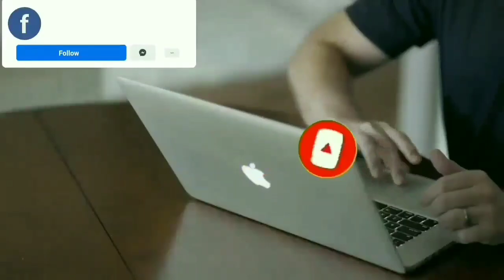Assamese News Live 2 August 2023/Ration Card Assam/YouTube Big Update/Assamese News Live/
2August Assamese News/Himanta Biswa Sarma Live/Assam Big Breaking/Assamese Latest News/News Live/

 |Assamese News Live 2August 2023|News Live

Prime Minister Narendra Modi Started his Speech in Sansari|Live From Sansari|Modi welcome to Assam

2AugustAssamese news|HSLC Latest Update
 News|Ramjan Month Big Breaking|Assamese Latest News|

Assamese Latest News|JOB vacancy News|2augustAssamese News|News Live Assamese|Assamese News 2 August Assamese News|New Scheme News|Zubin Garg Big Breaking|Himanta Biswa Sarma News|News Live

Assamese News TodaylHeavy Flood In Maharashtral Microfinance Loan MaaflAssamese Breaking NewslToday! News Assamese online Help News|Latest Assamese News Today 2August 2023Heavy Flood In Guwahati News 2August Assamese evening Important newslAssamese big breking news today Today Assamese News episode Today|Assamese News Today assamese Latest important newslNews Assam News IAssam flood news today IFlood In  2 August 2023   Live newslMicrofinance Loan Maaf for flood affected people ITop Assamese Newslhot weather today/Japanis Enkephelaitis Virous newslHeavy rain Assam todaylBarkhasri bargohai news today1 August assam
Assam

Cover Topics:
1.Assamese news Today 2 August News
2.2AugustAssamese evening news
3.2Augustassamese Big Breaking News
4.flight accident News Today
5.Assamese Evening News Today 2August 6.Assamese news Today 2 August
7.Corona Virous Again Assam
8.Himanta biswa sarma News Live Today Assamese News channel Live News
9.Assamese News Today Pratidin time Live
10Assamese News Live  Live Assam 10.Assamese news today Time8 newsl
11.Assamese news Today Top News
12.Assamese news today Dy365
13.Assamese news today Prag news
14.Assamese news today News
15.Assamese news today Live New
16.Assamese Top News today Live
18.microfinance Loan Maaf for flood affectedpeople
19.gass cylinder blast in Guwahati today